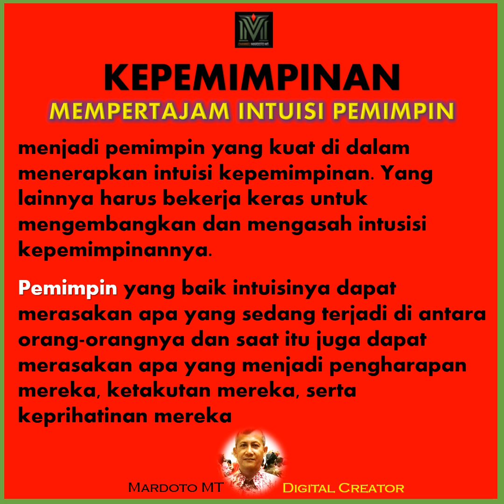KEPEMIMPINAN 60 DETIK (26) MEMPERTAJAM INTUISI PEMIMPIN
@Maxwell Leadership

Salam Jabat Erat selalu,
KEPEMIMPINAN 60 DETIK (26) MEMPERTAJAM
INTUISI PEMIMPIN
Materi Leadership
Kalasan, Sleman, Daerah Istimewa Yogyakarta